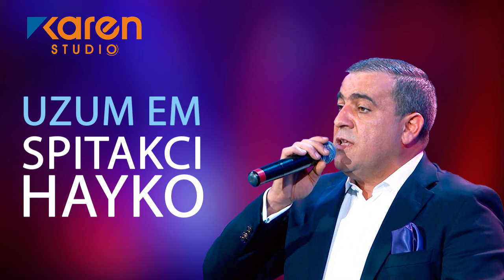Spitakci Hayko - Uzum em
Official Pages